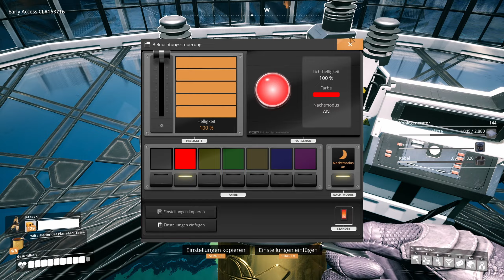Satisfactory - Schwebende Kraftwerke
Satisfactory ist ein Aufbauspiel, am besten zum Vergleichen mit Factorio. Satisfactory bietet neue Elemente und vor allem in 3D.

Bestseller in Elektronik & Foto

Neuesten Angebote auf Amazon.

Meine Wunschliste aktuell:

Der erste Link ist ein Werbelink.
Ihr bezahlt auf Amazon nichts zusätzlich, ich bekomme eine kleine
Vergütung. Danke